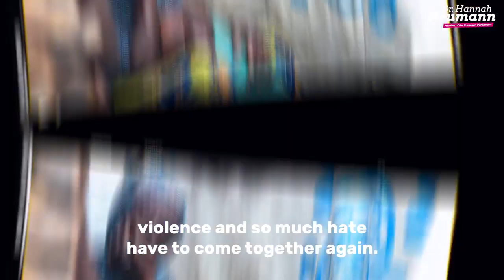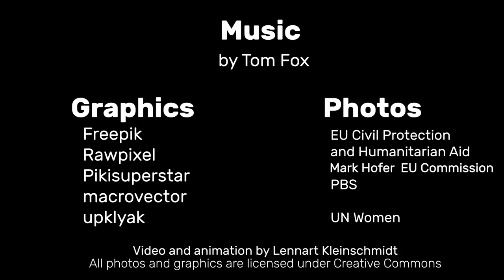How does an EU Feminist Foreign Policy looks like?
Diversity makes political decisions better!
At the request of our MEPs Hannah Neumann & Ernest Urtasun, the European Parliament discuss proposals to make EU’s foreign & security policy more gender equal!
But how does a Feminist Foreign Policy look like and is it relevant?
- A women’s quota of 50% for management positions in the European External Action Service (EEAS)
- Mandatory gender equality trainings for all middle and senior managers of the EEAS and Heads/Commanders of CSPD missions and operations
- 85% of the official development assistance to be dedicated for programmes supporting gender equality
- Clear, measurable, time-bound objectives for the upcoming Gender Action Plan (GAP III), which provides the framework for the Commission, the EEAS and member states in their approach to gender equality through external action
- Establishing gender focal points in all EU Delegations
- Setting up the position of gender advisor in each EEAS Directorate, a person who works on gender equality and the topic of “Women, Peace and Security”
- an urgent ratification of the Istanbul Convention